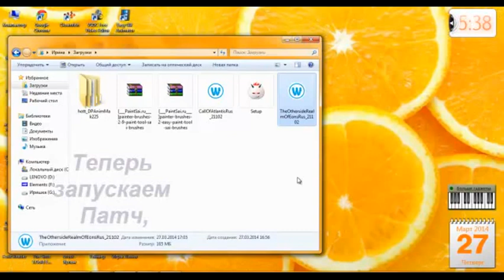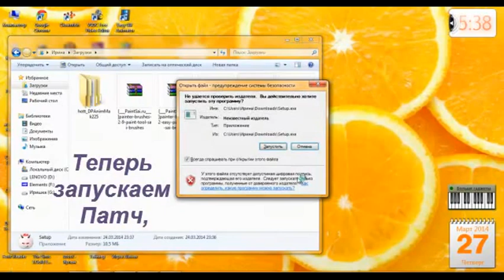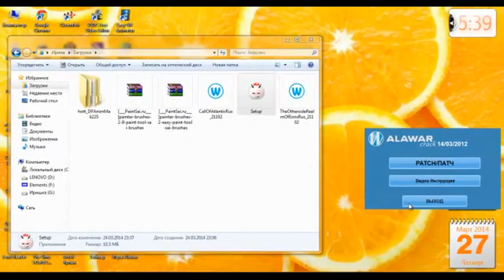Как активировать игры от Alawar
я очень люблю игры от Alawar, особенно головоломки =) к сожалению, старый метод активации не работает, поэтому мне пришлось искать новый.

Видео сделано в Camtasia Studio 7

Приглашаю всех в мою группу ♥☆✿My Line Art✿☆♥ рисование на компьютере без мышки и планшета и другое творчество!